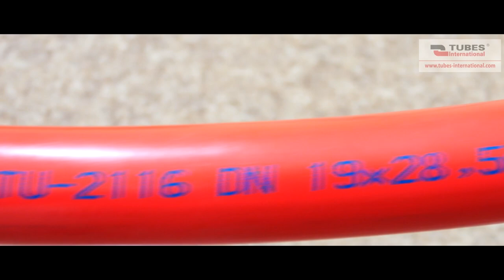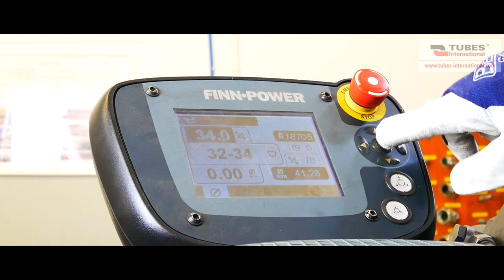Lisování průmyslových hadic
Film ukazuje proces nalisování průmyslových hadic TUBES 2116 (pro vodu a vzduch) za použití lisovacích objímek a hydraulických koncovek. Výroba průmyslových hadic pomocí lisů (lisovací lisy, hydraulické lisy) je jedním z nejčastěji prováděných procesů v naší firmě. Dovedení tohoto procesu k dokonalosti je jedním z pilířů nejvyšší kvality, kterou nabízíme zákazníkům Tubes International.